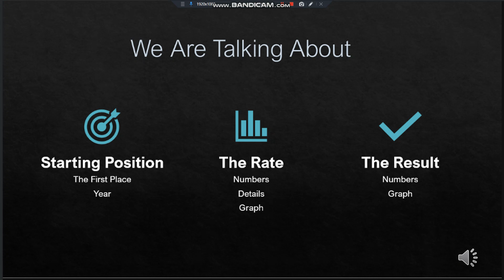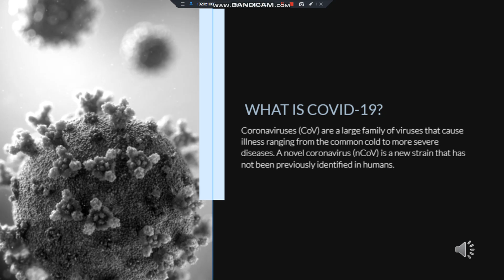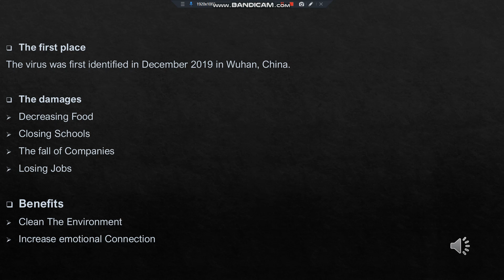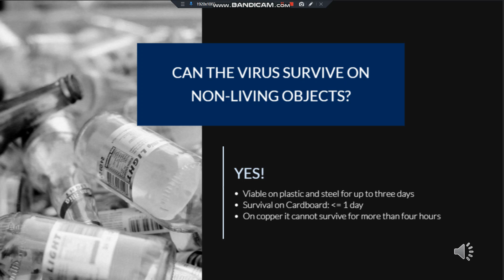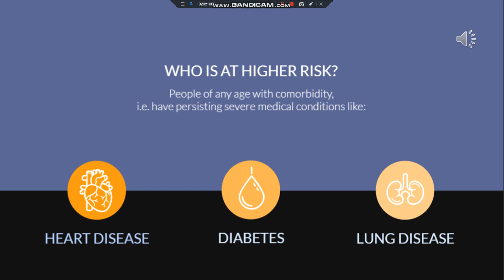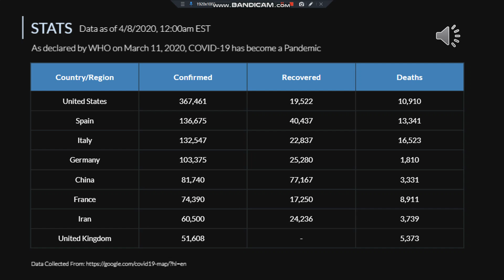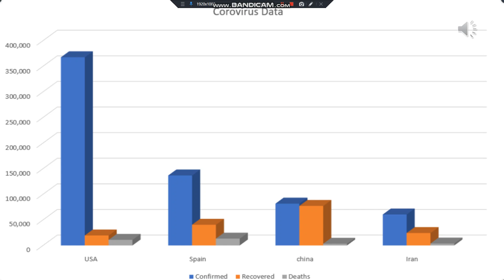Covid-19 - komar abdulla hamadsdiq